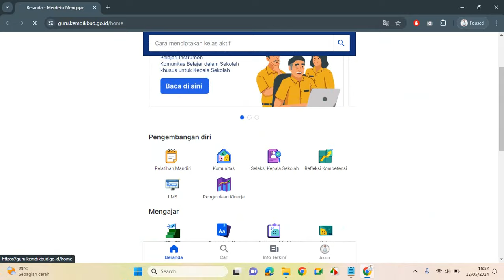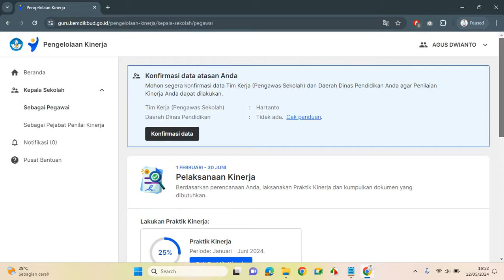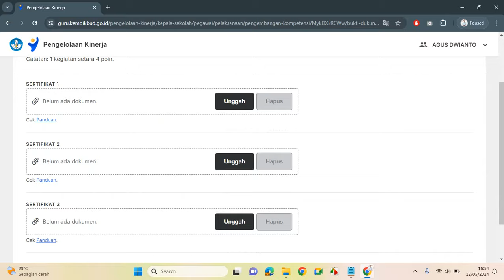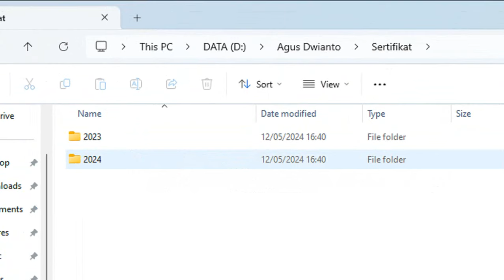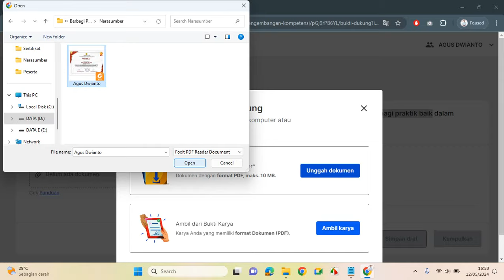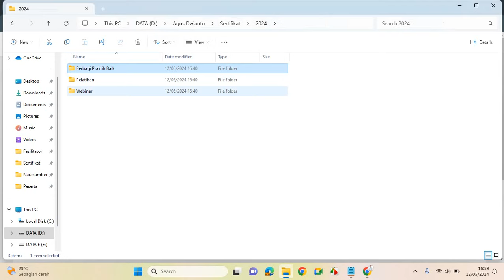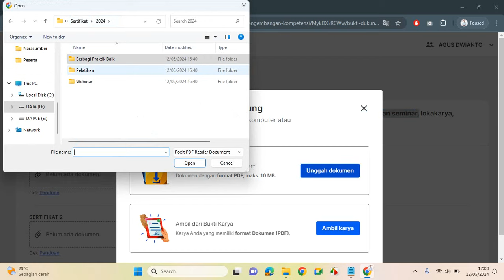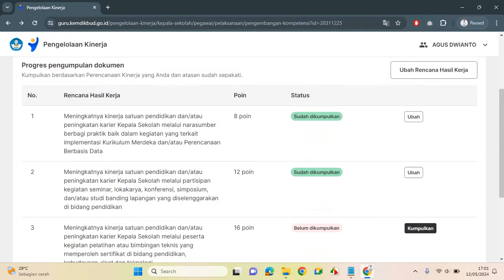Cara Mengumpulkan Dokumen RHK Pengembangan Kompetensi PMM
Siklus pengelolaan kinerja PMM segera berakhir. Pastikan kita sudah mulai mengumpulkan dokumen bukti dukung RHK pengembangan kompetensi.

Bagaimana cara mengumpulkan dokumen bukti dukung RHK pengembangan kompetensi?

Simak tutorial ini!

pengelolaan kinerja
kumpulkan dokumen
unggah sertifikat PMM